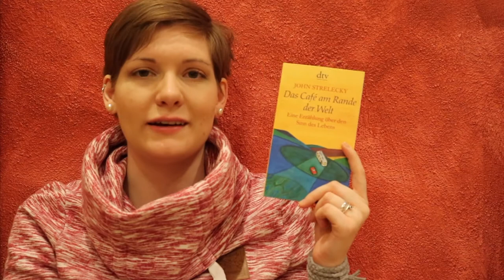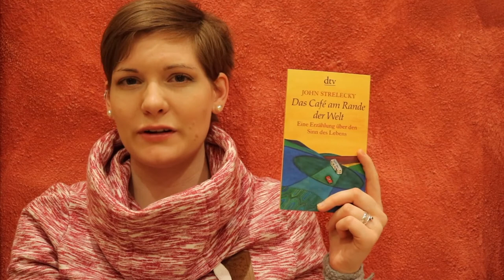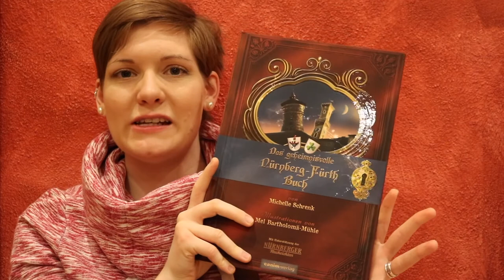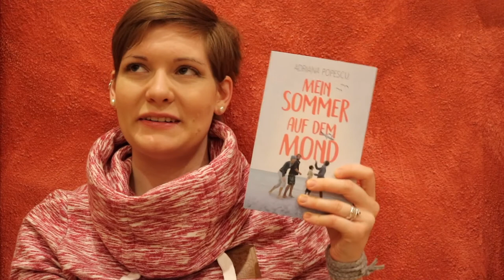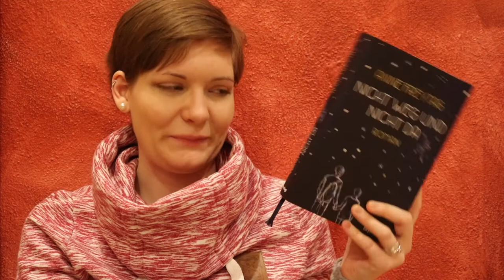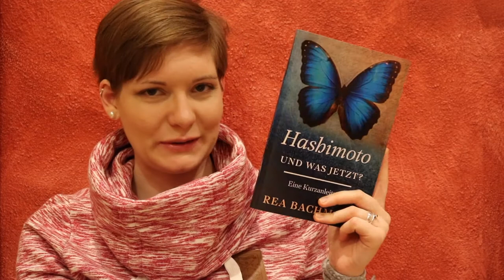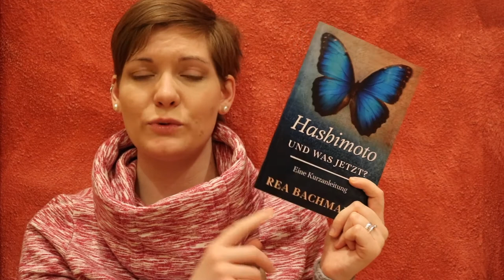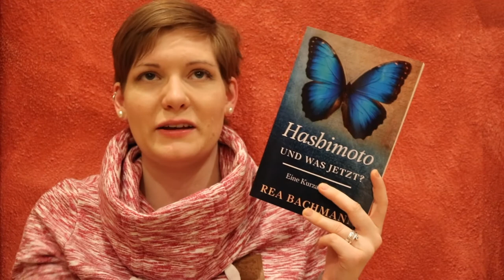Lesemonat März 2018 | Nur Highlights !!! | Sanja Books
Ein paar Worte zu Beginn ... Bücher gibt es ab Minute 13:48 :)

An dieser Stelle möchte ich mich für die lange Pause seit dem letzten Video entschuldigen. Der hier gezeigte Lesemonat wurde zeitnah zum Ende des Monats März gedreht, hat es aber erst jetzt auf YouTube geschafft. Das hat unterschiedliche Gründe, einer davon ist der zeitliche Faktor. Wie es in Zukunft mit diesem Kanal weitergeht, kann ich noch nicht final sagen, allerdings bin ich gewillt mindestens eine kurze Erklärung in Videoformat zu gegebener Zeit dazu abzugeben. Genießt doch bis dahin alle bisher veröffentlichten Videos :)
Liebe Grüße, Anja